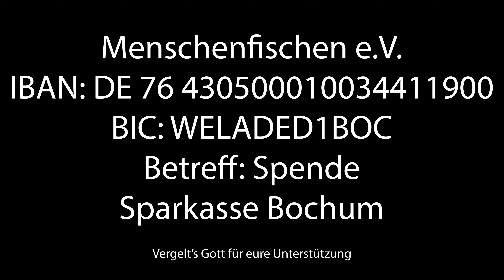Mütter beten für ihre Kinder -Eine Initiative für FRAUEN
Unterstütze uns:

Menschenfischen e.V.
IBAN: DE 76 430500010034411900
BIC: WELADED1BOC
Betreff: Spende
Sparkasse Bochum

DANKE FÜR EURE UNTERSTÜTZUNG! UND VERGELTS GOTT.